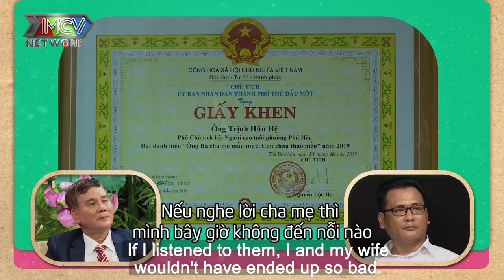Cha mẹ chồng NUÔI CHÁU cho con dâu ĐI LẤY CHỒNG MỚI, khóc nghẹn vì quá XÓT XA